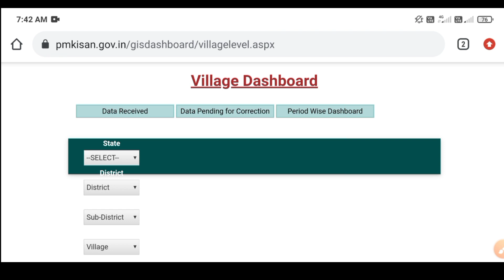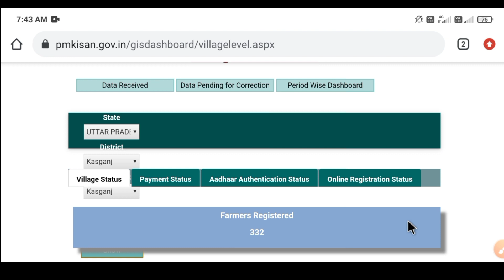pm kisan e Kyc list| e KYC walon ki list a Gai Keval in ko Milega dasvin kist ka Labh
pm kisan e Kyc list
e KYC walon ki list a Gai Keval in ko Milega dasvin kist ka Labh
Keval in ko Milega dasvin kist ka Labh
Inko Milega dasvin kist ka Labh
inhen Milega dasvin kist ka Labh
Keval in ko milegi dasvin kist
Keval in ko hi Milega dasvin kist ka paisa
Keval in hi Milega dasvin kist ka paisa pm ke sath
pm kisan kcc list kaise nikale
pm kisan e kyc list kaise dekhe
pm kisan kyc list kaise dekhe
pm kisan ekyc list kaise dekhe
pm kisan ekyc list kaise dekhti hai
e KYC walon ki list
pm Kisan Keval in ko Milega dasvin kist
unko milegi dasvin kist
pm Kisan 10th installment
pm Kisan 10th installment e KYC
pm Kisan dasvin kist kab a sakti hai
pm Kisan kin kin ko Milega dasvin kist
pm Kisan dasvin kist walon ki a Gai list
Keval UN logon ko hi Milega dasvin kist
pm Kisan dasvin ki scheme Nahin a Rahi
pm Kisan dasvin kist Kyon Nahin a Rahe
pm Kisan Samman Nidhi dasvin kist
e KYC Kyon Nahin ho raha hai
pm Kisan e KYC Kyon Nahin ho raha hai
kya sabhi kisano ko karna padega e KYC
e KYC Walon ke list a gai hai nahin karna padega E-kyc